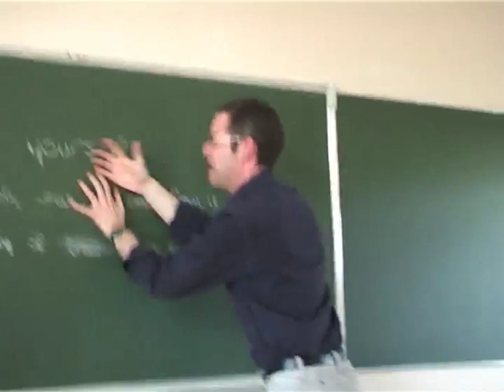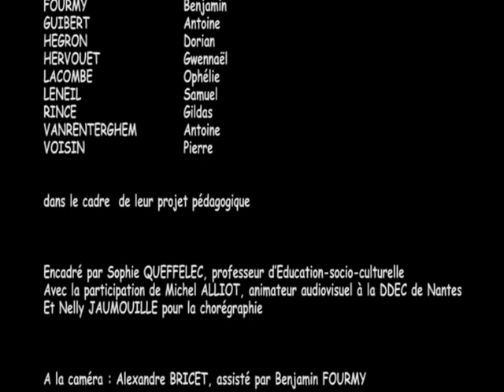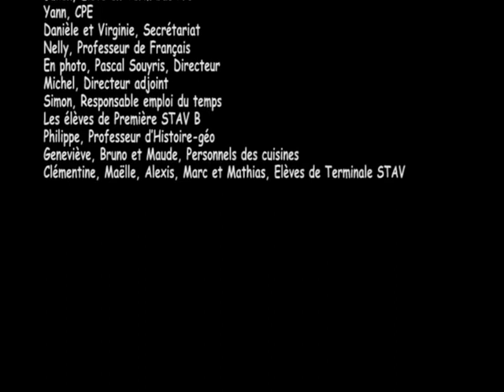lipdub de Briace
Les productions Briacé présentent le Lip Dub de briacé.